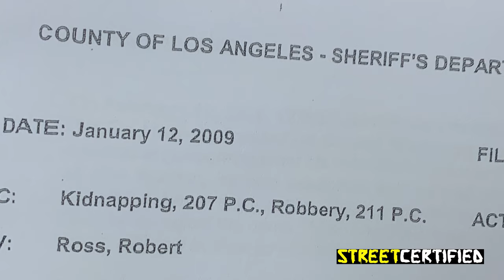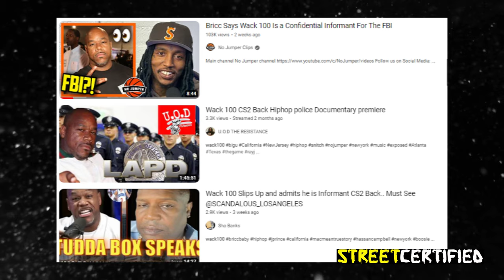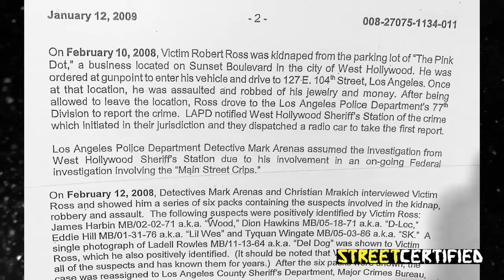Wack 100 Responds To INFORMANT Allegations, Wants To Meet On CLUBHOUSE | News Report